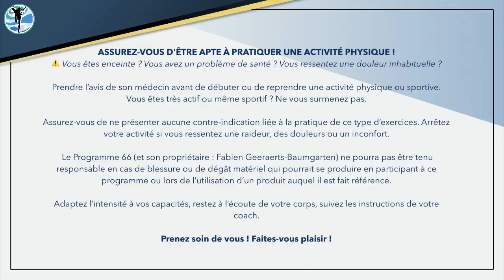5 MINUTES de CARDIO à la MAISON : Entrainez-vous différemment !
5 MINUTES de CARDIO à la MAISON : Entrainez-vous différemment ! ✨LES 300 ! Un programme d’entrainement complet pour transformer votre corps depuis le confort de chez vous grâce à des entrainements en ligne.

Si votre objectif est de :
✅ brûler des calories et perdre du gras.
✅ avoir un corps plus tonique et athlétique.
✅ améliorer votre niveau de forme, d'énergie, de santé et de longévité
✅ vous défouler et vous vider la tête !

Vous êtes au bon endroit ! 😀👍

✨ LES 300 !
La recette d’un entrainement efficace quand on n’a que 5 minutes pour s’entrainer.

Réservez Votre Appel Découverte :

✨  La meilleure manière pour moi de vous accompagner, c'est que nous fassions connaissance.

Durant ce rendez-vous téléphonique, nous verrons ensemble quel est le plan d'action le plus adapté (entrainement, nombre de séances...)
Vous pourrez également me poser toutes vos questions. 😀👍

À la fin de cet appel, vous aurez plus de clarté sur les actions à mettre en place pour atteindre vos objectifs.

Je vous présenterai également comment je peux vous accompagner. Si vous estimez que je ne suis pas la personne qu'il vous faut, vous pourrez simplement repartir avec ces conseils qui vous feront gagner beaucoup de temps !

Boostez vos objectifs : 💪
PERTE DE POIDS - PERFORMANCE  - (RE)MISE EN FORME

Au plaisir d'échanger et de vous accompagner dans votre remise en forme

Le livre pour les femmes désireuses de prendre le chemin de la forme !

Pour les hommes de plus de 40 ans désireux d’être au top de leur forme
🔥 Plus mince, plus fort et musclé au naturel

1 mois pour être au top de sa forme
🔥 Optimisez votre perte de poids et votre forme